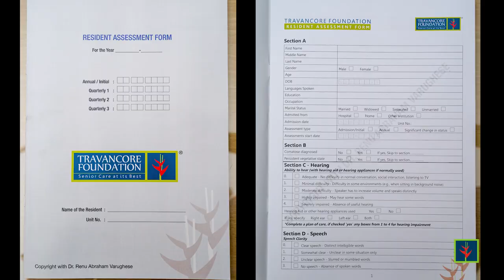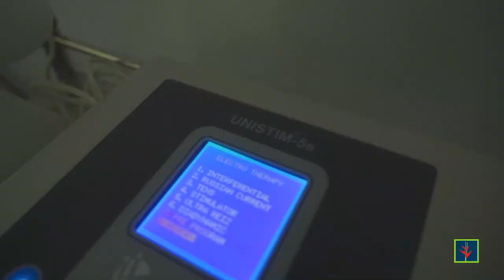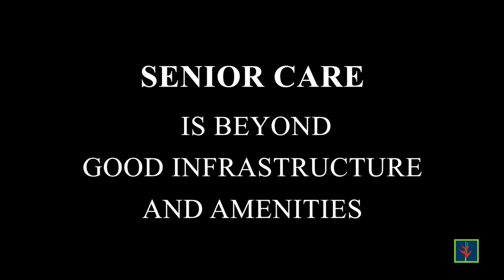Travancore Foundation - 14 years of Senior Care (Ernakulam, Kolenchery & Karukachal)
Senior Care Solution Providers in Kerala Since 2009
Travancore Foundation is a registered Trust dedicated to provide assisted living to men and women above the age of 55. The organization is run under the management of a Board of Trustees for over a decade. Mission Valley the first Platinum Accredited Senior Care Home in India is located at Karukachal, Kottayam offering short and long term residential care, established with a vision to enhance quality of life. Our second project, Rahel Homes is an exclusive retirement home located at Kolenchery, Ernakulam with all modern amenities including a gym, swimming pool etc. It is the most spacious retirement home in Kerala with apartments upto 2000 Sq. ft. The third project Presidency Homes is a transitional care facility located at Paramara road, Ernakulam north.

Travancore Foundation is administered by a senior team of professionals in finance and accounts, operations, food & beverages, housekeeping & laundry, maintenance, transportation and security with a total strength of 200 employees. Healthcare services are monitored through registered nurses and trained aids.

Healthcare services segment provide special housing and care options for those who require assistance with the activities of daily living such as dressing, bathing, special diet requirements, medicine administration, physiotherapy, nursing care etc., Our assisted living programme offer graded care levels based upon the individual need of residents, and as determined by our continual assessment process. The above services are implemented through well trained qualified nurses and helpers and the care programs are updated based on individual needs. We also facilitate care programs for acute diabetic, stroke, dementia, Parkinson's & other old age related problems.

Units at are well ventilated and fully furnished with wardrobes, side table, writing table, dressing unit, bed with mattress, television with cable connectivity, intercom facility, mini refrigerator, adequate electrical fittings, water heater, with en-suite toilet.

The units at Mission Valley  & Rahel Homes are offered on short or long term lease basis. Rentals or short term sub-lease are arranged through unit holders for normally a period of 4 to 11 months. Whereas, long term lease ownership of units are available for a period of 40 years.

We have adequate guest accommodation in all the projects. If one wishes to own a unit but prefers to have a direct experience beforehand, one can go for a trial stay by paying the daily tariff.

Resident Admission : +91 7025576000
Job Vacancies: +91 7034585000